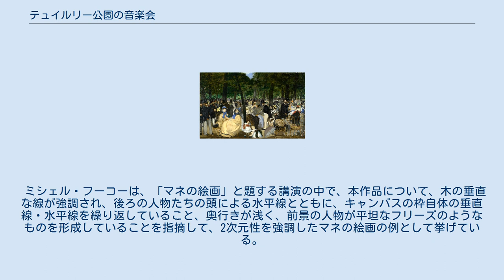テュイルリー公園の音楽会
エドゥアール・マネの作品
『テュイルリー公園の音楽会』（テュイルリーこうえんのおんがくかい）は、フランスの画家エドゥアール・マネが1862年に制作した絵画。
 パリのテュイルリー公園で開催されたコンサートに集まる人々を描いた作品である。
当時、マネはパリのバティニョール地区に自宅とアトリエを構えていたが、ほとんど毎日のように、テュイルリー公園に行き、スケッチをしていた。
 マネの友人アントナン・プルーストは、テュイルリー公園に通うマネについて次のように書いている。
 彼は毎日のように2時から4時までテュイルリー公園へ行き、木々の下で遊ぶ子供たちや、ベンチでくつろぐ乳母たちのグループをモデルに、屋外で習作をしていた。
ボードレールがいつも一緒だった。
人々は、キャンバスを広げ、パレットをもち、自分のアトリエにいるかのように落ちついて絵を描いている上品な服装をしたこの画家を、物珍しそうに見ていた。
 — アントナン・プルースト 本作品は、「現代社会の英雄性」を描くべきだとする友人シャルル・ボードレールの主張から着想を得たと思われる。
 本作品には、マネ自身とボードレールを含む友人たちが多く描かれている。
 前景に描かれた鉄製の椅子は、本作品制作の直近数年間で大量生産が可能になって出回るようになったものと思われ、パリの急速な近代化を象徴する製品であると指摘されている。
 本作品は、1863年、マルティネ画廊での個展で、『街の女歌手』や『ローラ・ド・ヴァランス』とともに展示されたが、酷評された。
 批評家たちは、「縁日の音楽が耳を傷つけるように、目を傷つける」作品であるなどと批判した。
下絵のような荒々しいタッチが不評を招いた。
 他方、フレデリック・バジール、クロード・モネ、ピエール＝オーギュスト・ルノワールといった若い画家たちは、人々のありのままの姿を描いた本作品に新しさを見出し、後の印象派の一つの起源となったと評されている。
 画面右側にオペレッタの帝王と呼ばれるオッフェンバックが座っているのに対し、画面左側にはリヒャルト・ワーグナーの支持者であるボードレール、テオフィル・ゴーティエ、ファンタン＝ラトゥール、シャンフルーリ、ザカリー・アストリュクが集まっている。
このことから、体制側を象徴する音楽家オッフェンバックと、反体制側の詩人ボードレールとの対立がひそんでおり、空虚であいまいな画面中心部分にはナポレオン3世への批判を込めたモチーフがあるといった分析がある。
 ミシェル・フーコーは、「マネの絵画」と題する講演の中で、本作品について、木の垂直な線が強調され、後ろの人物たちの頭による水平線とともに、キャンバスの枠自体の垂直線・水平線を繰り返していること、奥行きが浅く、前景の人物が平坦なフリーズのようなものを形成していることを指摘して、2次元性を強調したマネの絵画の例として挙げている。
 ヒュー・レーンからの遺贈によりロンドンのナショナル・ギャラリーに収蔵された。